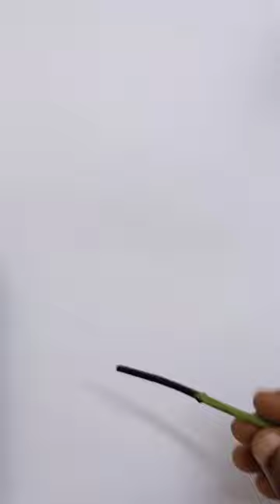Coconuts - Object study - Brush-less drawing - തേങ്ങാക്കൊല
Sketching demonstration by T R Rajesh.
materials used :
A4 size paper,
Brill ink (Black) and
stem of Chromolaena odorata plant.